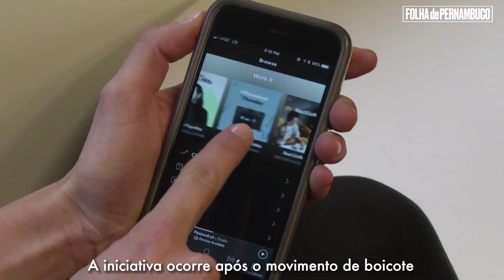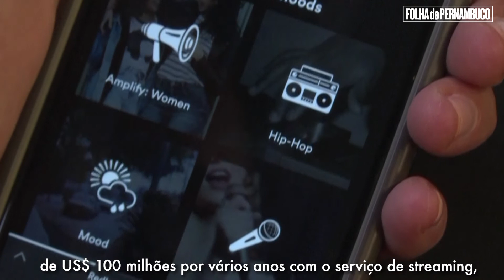Spotify anuncia medidas contra desinformação sobre Covid 19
O Spotify adotará medidas para combater a desinformação sobre a Covid-19 em sua plataforma após o movimento de boicote lançado pela lenda do folk-rock Neil Young.